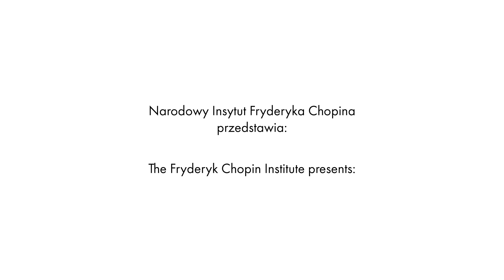Yupeng Mei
Interview with Yupeng Mei

Realizacja / Realisation:
Montaż / Editing: Rafał Stós
Tłumaczenie / Translation: Magda Bartnik, Piotr Krasnowolski